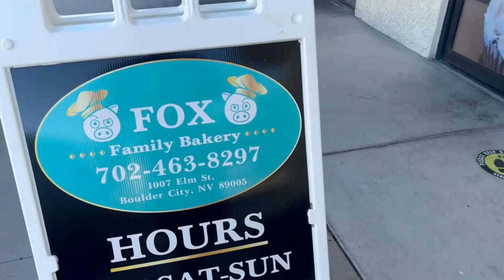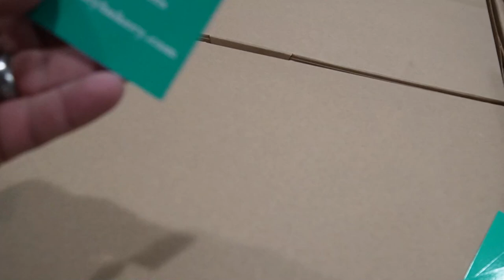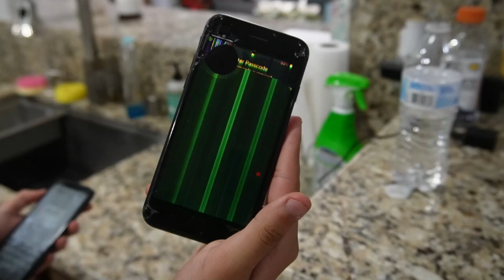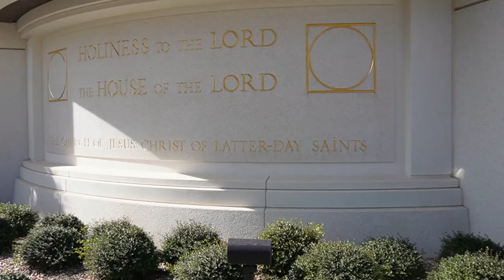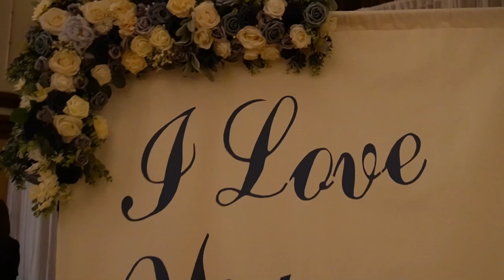Our Son's Wedding Day: A Celebration of Love, Family, and New Beginnings